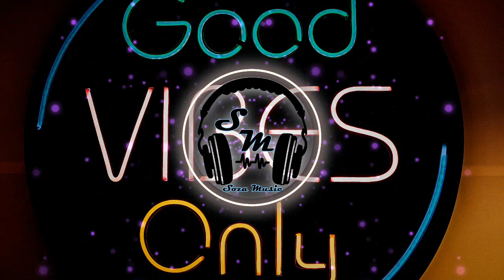Good Vibes – Luke Bergs & LiQWYD (No Copyright Music) suscribete al canal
te dejo el link de descarga la musica y´poder usarlo en tus proyectos, recuerda siempre hacer mencion del creador de este tema totalmente libre de copyright,

recuerda apoya este canal."